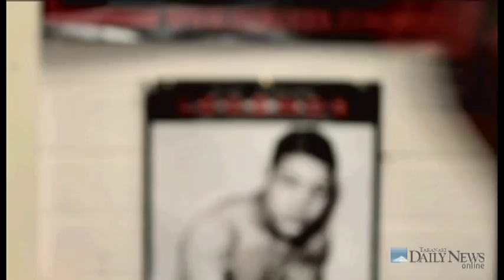The Matador: Sam Rapira